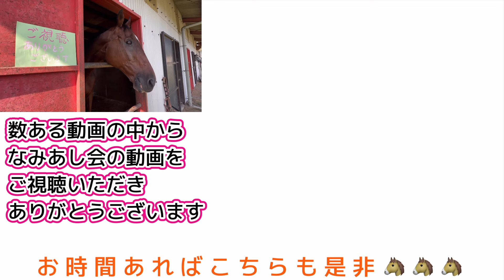パリッとした食感‼︎瀬戸ジャイアンツ食べてみる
今回は
ぶどうの瀬戸ジャイアンツを
食べます

瀬戸ジャイアンツは
岡山生まれ

果実はみずみずしく
皮はパリッとしてます
酸味は控えめで
糖度は高いです

掛け合わせは
グザルカラー
と
ネオ・マスカット

品種登録されたのは
1989年です

あかつき君食べるかは

20,000人を超えました
スーパーサンクスもありがとうございます

です。